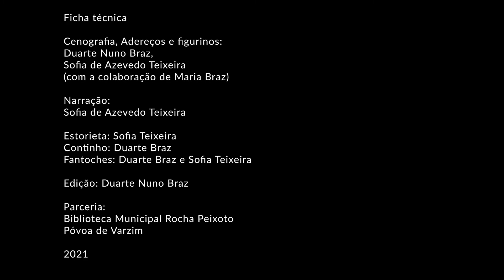Lendas e Histórias | Terroso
"A lenda da Nossa Senhora das Candeias"

"Lendas e Histórias das Freguesias da Póvoa de Varzim"
Biblioteca Municipal Rocha Peixoto em parceria com Sofia de Azevedo Teixeira e Duarte Nuno Braz

Sugestão de atividade
Cria (desenha ou constrói) uma personagem que, na tua opinião, teria as caraterísticas físicas e psicológicas necessárias para conseguir erguer a estatueta.